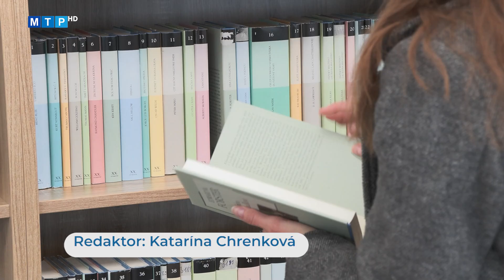Dopravné ihrisko otestovali prví žiaci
Jeho súčasťou sú kruhový objazd, semafory, dopravné značky označujúce hlavnú a vedľajšiu cestu, zákaz vjazdu, priechod pre chodcov, železnicu či napríklad jednosmernú cestu.